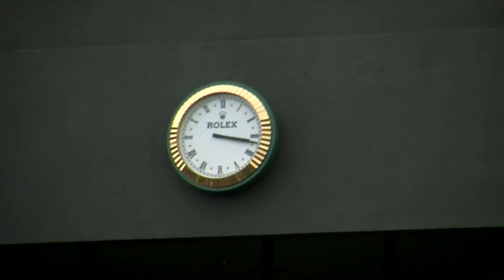Alice Gold - Sportsvibe TV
Sportsvibe had a Wimbledon love-in with singing sensation and tennis fan Alice Gold, just outside centre court.

See the lovely Alice talk Glastonbury, tennis and touring.